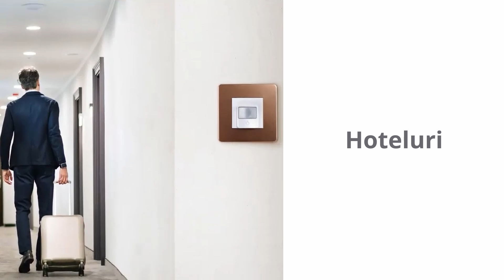Gama Noua Unica prezentare generala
Noua Unica de la Schneider Electric are modele si functii care completeaza perfect stilul oricarui decor interior.
Realizate dupa cele mai recente tendinte estetice, echipamentele din gama Noua Unica imbunatatesc stilul de viata si se diferentiaza prin:
• Functii inovatoare, printre care amplificator WiFi sau priza USB pentru incarcare rapida
• Versiune alb antimicrobian pentru rame, functii sau posturi de lucru
• Estetica, ergonomie si usurinta in utilizare
• Compatibilitate retroactiva cu actuala Unica
• Sinergie cu noua gama Unica System+ de solutii flexibile si optimizate pentru birouri si locuinte
• Compatibilitate directa cu gama OptiLine 45
Noua Unica ofera o gama complexa de produse destinate locuintelor, birourilor si cladirilor comerciale. Intrerupatoarele si prizele modulare din gama Noua Unica sunt concepute pentru a face instalarea mai usoara ca niciodata. Cu finisaje sofisticate precum metal, ardezie, sticla si multe altele, produsele din gama Noua Unica sunt potrivite pentru orice decor interior.